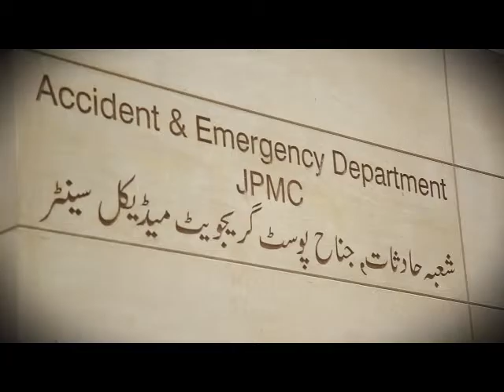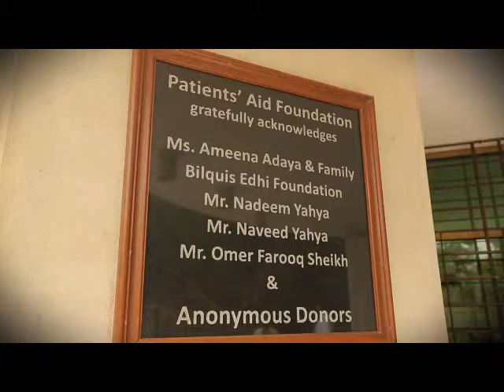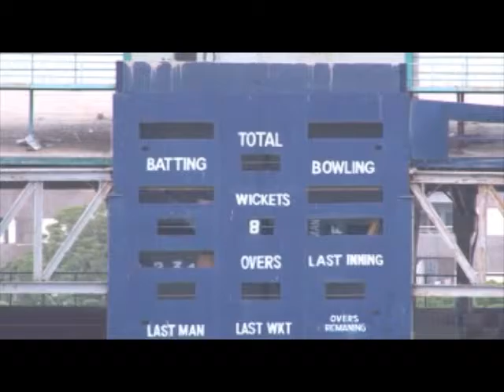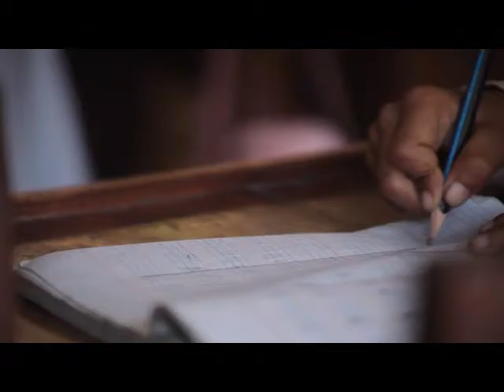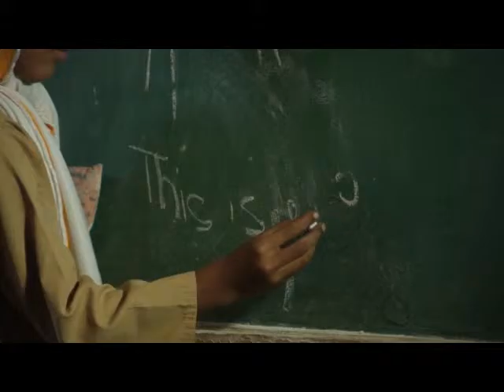Documentary Showreel 2016